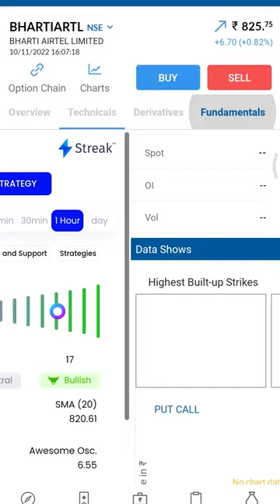All-rounder Mobile Trading App🤩📱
There are lots of trading apps in stock market and every broker says that his app is perfect for a trader with features like advanced technical analysis  ,tools which help in stock selection but traders want an app which is simple to use with an easy interface especially if he want to trade in options.

Here is an app from broker Angel One which is very simple and a options trader can but put calls very easily. Analysis of a scrip is very easy with this app.  You will find scrips sorted for short term trading. Also one can do fundamental analysis of the scrip by just clicking on the fundaments.